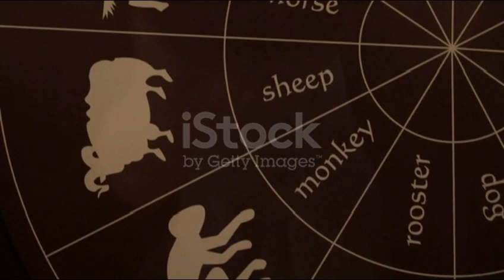HOROSCOPO CHINO 2023 | Predicciones para el mes de Enero